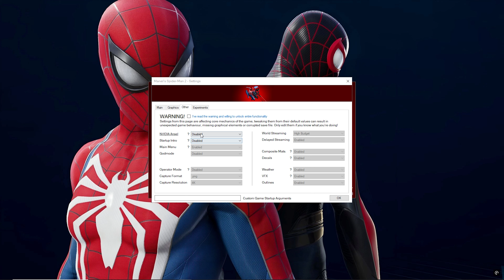Spider Man 2 PC Port 1.5.5 Best Graphics Settings Gameplay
This video was created for informational and entertainment purposes only, I don't endorse or promote any form of cheating, hacking, or exploiting the game. I strongly recommend respecting the work of the developers and publisher and using licensed content.